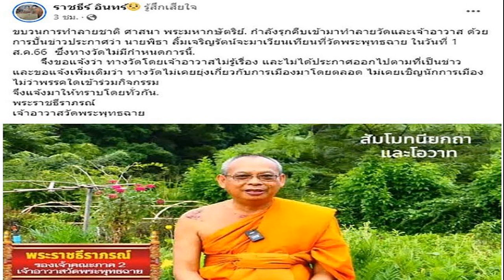ซัด ธนกร ตรรกะวิบัติ! รองโฆษกก้าวไกล แนะ รทสช เรียนรู้ ฟังเสียงประชาชน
รองโฆษกก้าวไกล” ป้อง “พิธา” ซัด “ธนกร” ตรรกะวิบัติ หลังวิจารณ์ลงพื้นที่ปลุกม็อบ แนะ “รวมไทยสร้างชาติ” ควรเอาบ้าง ได้เรียนรู้-รับฟังเสียงประชาชน
วันที่ 31 ก.ค.2566 น.ส.ภคมน หนุนอนันต์ สส.บัญชีรายชื่อ ในฐานะรองโฆษกพรรคก้าวไกล โพสต์เฟซบุ๊กตอบโต้นายธนกร วังบุญคงชนะ รองหัวหน้าพรรครวมไทยสร้างชาติ( รทสช.) ภายหลังวิจารณ์นายพิธา ลิ้มเจริญรัตน์ หัวหน้าพรรคก้าวไกล ว่าให้ห้ามปรามแฟนคลับ อย่าเคลื่อนไหวจัดม็อบทุกสัปดาห์ เนื่องจากห่วงกระทบเศรษฐกิจและภาพลักษณ์ประเทศ

โดยน.ส.ภคมน ระบุว่า ตรรกะวิบัติ การออกไปรับฟังปัญหาประชาชนคือจิตสำนึกพื้นฐานของนักการเมือง รทสช. เองก็ควรเอาอย่างบ้างจะได้เรียนรู้ที่จะรับฟังเสียงประชาชน ขอสื่อสารกลับคุณธนกร 3 ข้อ หนึ่ง เหตุใดจึงไร้จิตสำนึกในฐานะนักการเมืองเช่น ที่บอกว่าการเดินสายไปรับฟังปัญหาประชาชนในวันที่ว่างจากการทำงานสภาเป็นการทำให้ประเทศเกิดความเสียหาย
นายกรัษาการ
“อย่าเอาแบบอย่างจากนายกรักษาการมาเป็นบรรทัดฐาน อาจจะไม่คุ้นชิน แต่จะบอกว่านักการเมืองที่มาจากประชาชนการเข้าไปหาประชาชนคือหน้าที่ ลองไปศึกษานักการเมืองในประเทศประชาธิปไตยอื่นๆบ้าง เพื่อที่จะได้รู้จักหน้าที่พื้นฐานของนักการเมือง
สอง เสนอให้คุณธนกร หรือแคนดิเดตนายกฯ ของพรรครวมไทยสร้างชาติออกไปรับฟังเสียงของประชาชนบ้างว่าตอนนี้คนทั้งประเทศเขาอยากได้อะไร อยากให้ประเทศเดินหน้าไปแบบไหน เผื่อว่าท่านอาจจะเกิดความละอายแก่ใจในการขัดขวางผลการเลือกตั้งที่มาจากประชาชนทั่วประเทศ และเลิกดูถูกเสียงของประชาชน

สาม ที่งงที่สุดคือตรรกะวิบัติ ที่บอกว่าการออกมาส่งเสียงของประชาชนให้ “เคารพผลการเลือกตั้ง” เป็นสิ่งที่จะทำให้ภาพลักษณ์ประเทศเสียหาย เพราะภาพลักษณ์ประเทศเสียหายไปแล้ว ตั้งแต่วันที่ สว.ร่วมกับพรรคการเมืองของกลุ่มอำนาจเก่าขัดขวางเสียงข้างมากในระบอบประชาธิปไตย ขัดขวางการจัดตั้งรัฐบาลประชาธิปไตยที่มีเสียงถึง 312 เสียงในสภาผู้แทนราษฎร แล้วพยายามสร้าง deadlock ทางการเมืองผ่านสูตรการจัดตั้งรัฐบาลแบบพิสดาร ตนคิดว่าไม่มีประเทศประชาธิปไตยไหนในโลกที่ยอมรับสิ่งที่เกิดขึ้นนี้

“หวังว่าคุณธนกรซึ่งปัจจุบันเป็นสส.ด้วยจะลดเวลาให้ความเห็นแปลกๆกับสื่อมวลชนลงสักนิด แล้วเอาเวลาไปรับฟังสิ่งที่ประชาชนต้องการให้มากๆ ตนเชื่อว่านายธนกรและพรรครวมไทยสร้างชาติก็จะเกิดสติปัญญามากขึ้นในการร่วมกันปิดสวิตช์ สว. เพื่อเดินหน้าประเทศไปสู่อนาคต